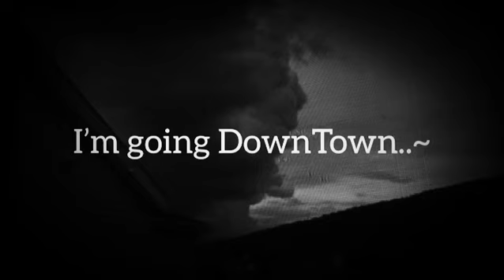ShilohDynasty - DownTown (INSTRUMENTAL) [44 Second clip]